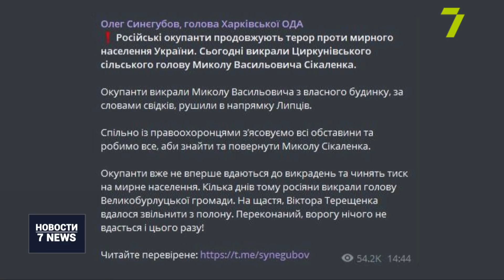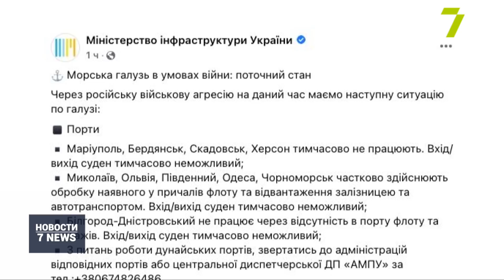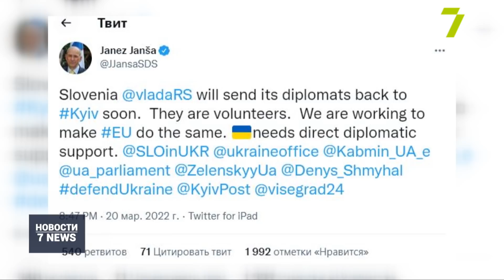26-й день украинского противостояния: артобстрел Одессы и ситуация в других регионах страны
В результате вражеских обстрелов Одессы с моря пострадал один гражданский, повреждения получили несколько домовладений. О ходе боевых действий в разных регионах Украины — далее.

В море возле Одессы рано утром заметили два вражеских корабля. Они начали артиллерийский обстрел побережья. Есть пострадавшие. Несколько снарядов попали в жилой сектор. Один дом разбило вдребезги, в других — повреждены стены, кровля и окна. Взрыв также повредил газопровод. В городе уже работает аварийная служба.

Оккупанты продолжают обстреливать Киев и окрестности. С начала войны в городе погибло более 70 гражданских. Ночью взрывы были слышны в разных районах города, ракеты и их обломки уже разрушили десятки жилых домов. Люди скрываются кто где может. Также ночью захватчики нанесли ракетный удар по ТЦ в Подольском районе города. Спасатели установили, что в результате вражеского обстрела загорелись автомобили на парковке и третий-четвертый этажи торгового центра.

В Ровенской области враг нанес два ракетных удара по одному из общевоенных полигонов. В результате ракетных ударов есть раненые. Об этом сообщил городской голова Ровно Александр Третяк.

Глава Николаевской ОГА Виталий Ким опубликовал видео горящей техники оккупантов. Возле аэропорта «Кульбакино» обстреляли жилые дома. Российские войска пытаются обойти Николаев в направлении Одессы, но это им не удается.

Оккупанты открыли огонь по мирному населению в Херсоне. Сообщают, что есть пострадавшие. В Харьковской области похитили Циркуновского сельского главу Николая Сикаленко.

Порты Мариуполя, Бердянска, Скадовска и Херсона временно закрываются, сообщило Министерство инфраструктуры Украины.

Житомирскую область впервые обстреляли из «Градов». Погибли трое военных и один гражданский, сообщил руководитель военной администрации Виталий Бунечко.

Продолжаются бои в Луганской области. За минувшие сутки россияне разрушили 12 жилых домов. В Северодонецке спасатели ликвидировали масштабный пожар на продуктовом складе, произошедший в результате обстрелов.

Авдеевка Донецкой области и ее окрестности снова попали под обстрел оккупантов. Один человек погиб, двое ранены, повреждения зафиксировали по 15 адресам.

По словам советника руководителя Офиса президента Алексея Арестовича, противник фактически упустил возможность наступать и ведет только тактические действия.

Словения в ближайшее время вернет своих дипломатов в Киев и призывает Евросоюз сделать то же самое. Об этом заявил премьер-министр страны Янез Янши.

Между тем потери личного состава врага на 21 марта достигли 15 тысяч человек. Наши военные уничтожили 498 танков, 1 535 бронемашин, 97 самолетов и 121 вертолет.